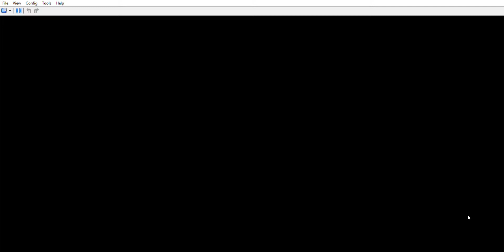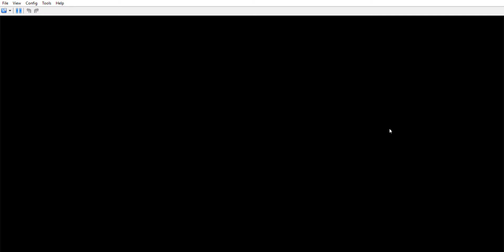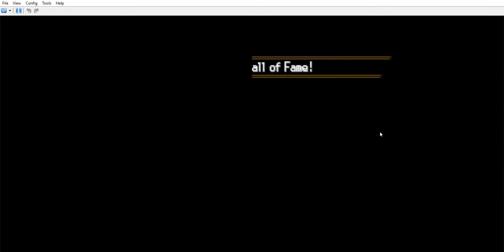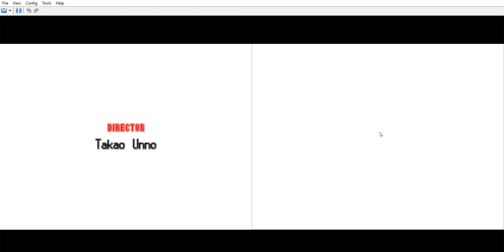pokemon white 2 ep 24